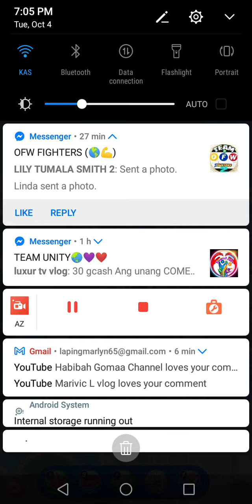CANDY CRUSH SAGA UPDATE LEVELS UP